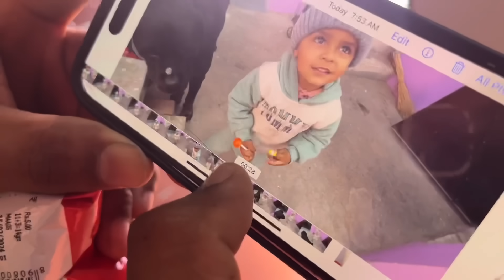New Horse Holi Pichkari Le Aaye😱 One Newborn Puppy No More RIP